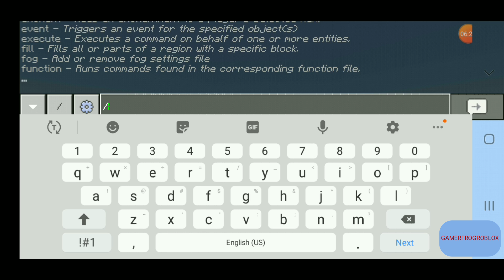DEFEATING HEROBRINE IN MINECRAFT